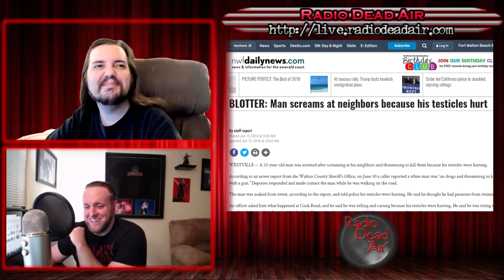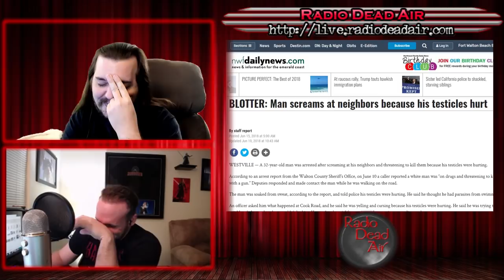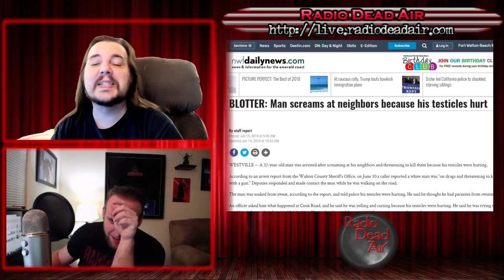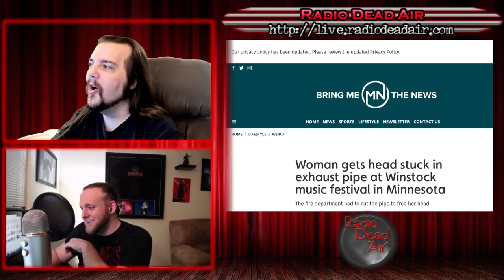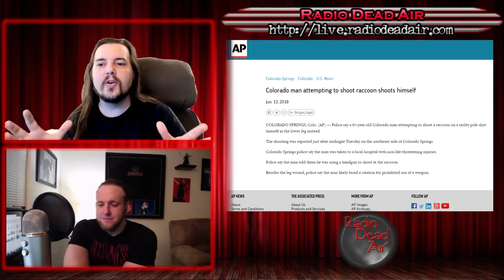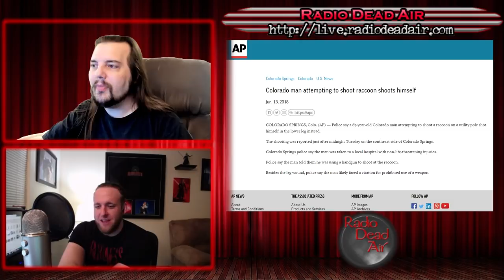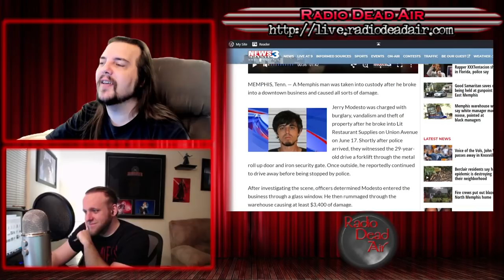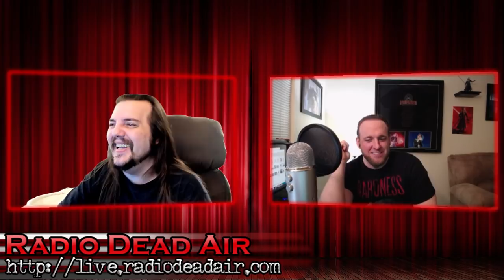WTFIWWY Live - Do All of the Crimes - 6/20/18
This week: Luke from Rocked Reviews joins us for the worst alternative to WebMD, why an exhaust pipe makes a lousy hat and a raccoon decides he needs a guy's leg ...